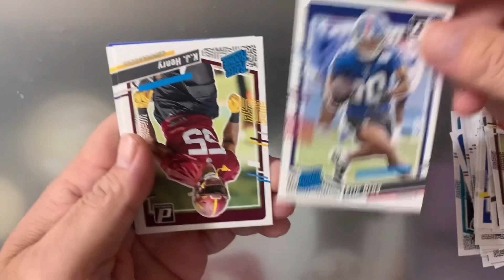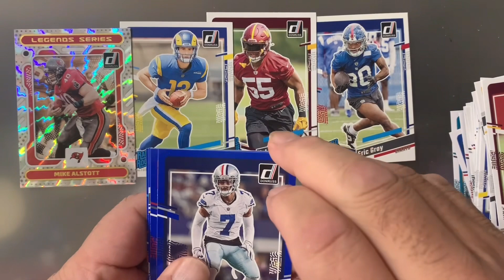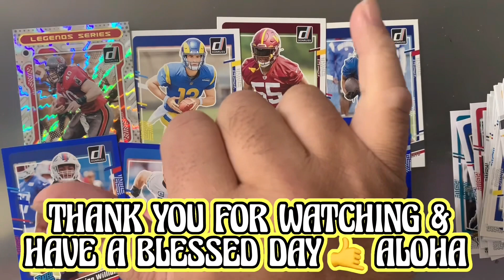💥🚀 2023 NFL DONRUSS 🏈 VALUE PACK 🏈💥🚀 LEGEND SERIES 💥🚀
IF YOU'RE ALREADY PART OF THE FAM, THANK YOU SO MUCH FOR YOUR LOVE AND SUPPORT. HAVE A BLESSED DAY EVERYONE AND MUCH MAHALOS. 🤙 ALOHA 🤙

💥 2023 PANINI NFL DONRUSS FOOTBALL